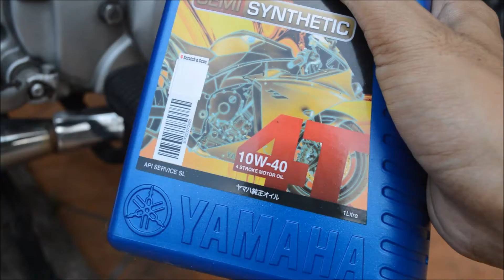HONDA EX5 | CARA 𝙏𝙐𝙆𝘼𝙍 𝙈𝙄𝙉𝙔𝘼𝙆 ENJIN , MINYAK HITAM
ex5 minyak enjin 10w30 , 10w40 , 15w40 , 15w50 , 20w50

| SEMI SINTHETIC  /  MINERAL |

- minimum 800ML

- maximum 1L.  𝙃𝙄𝙏𝘼𝙈

semoga maju!!!